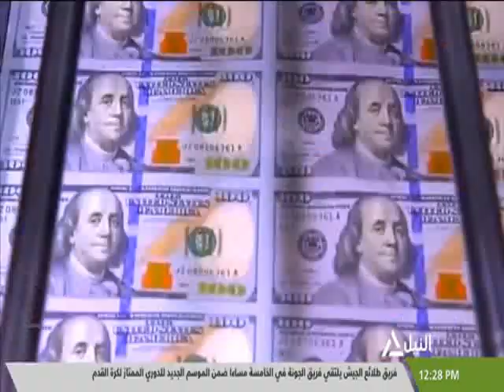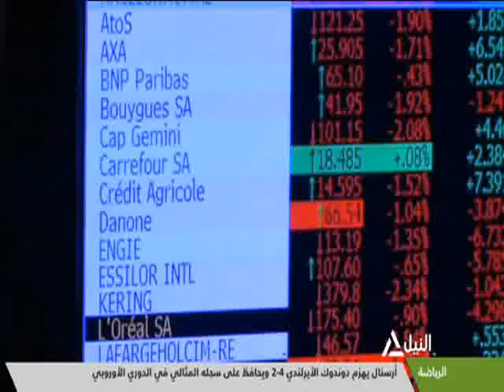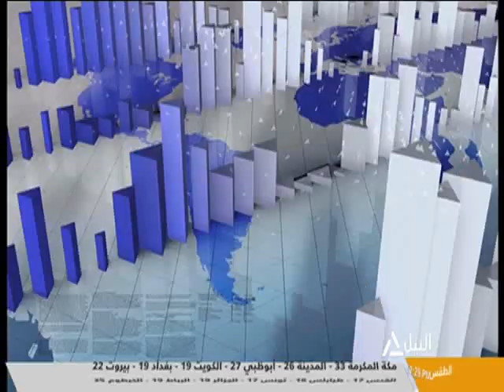بانوراما النيل الثانية عشر ظهراً 11-12-2020